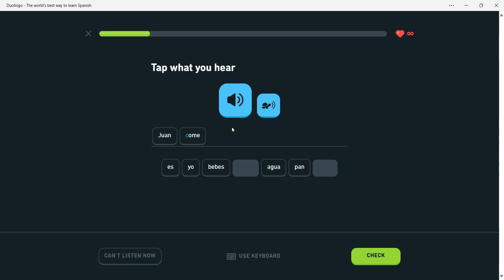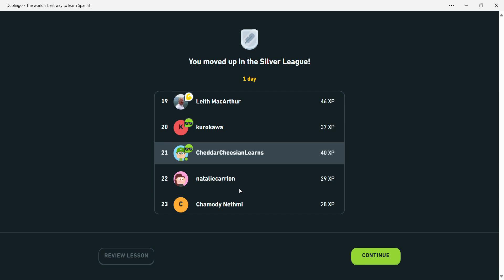300 Day Duolingo Streak